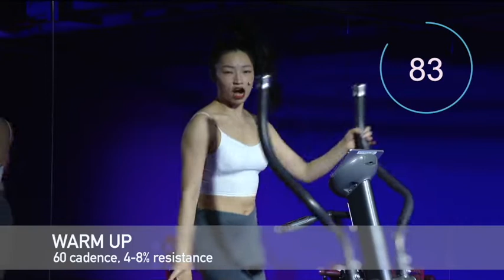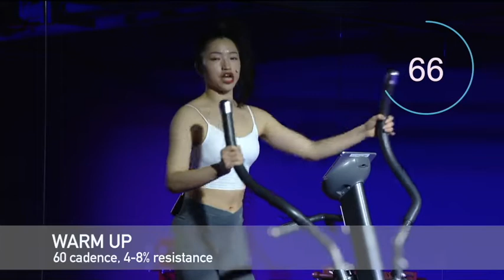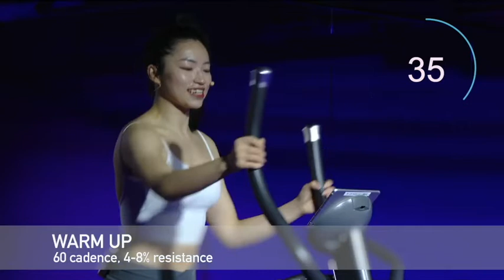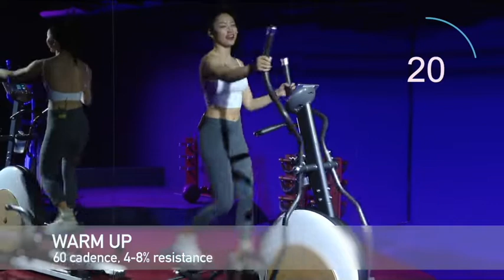Elliptical｜Classic movie music｜mobifitness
TIMESTAMPS/LINKS:
0:00 - start
0:15 - warm up 1 - frighten your core, 60 cadence, 4-8% resistance
7:45 - warm up 2 - “Mr.Donkey” 2016
10:20 - sprint - “The Mermaid”   2016 - Director Stephen Chow
11:44 - fixed handles - The King of Comedy directed by Stephen Chow
14:39 - outside handles - Chongqing Forest directed by Wong Kar Wai
20:59 - mountaineering  - Friendship years, Young and Dangerous
22:14 - almost a love story - Teresa Teng
26:15 - stretch - booms, front tight, hips, crus